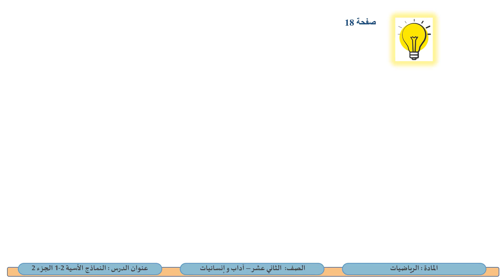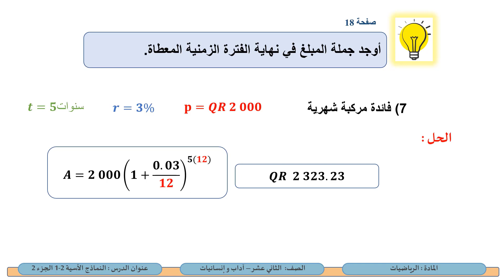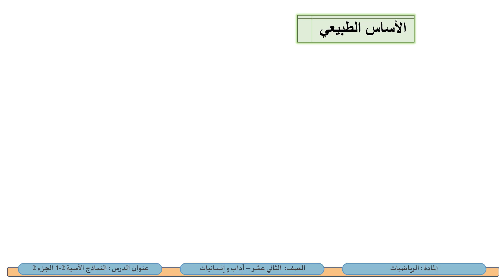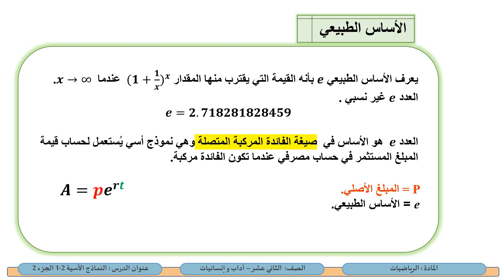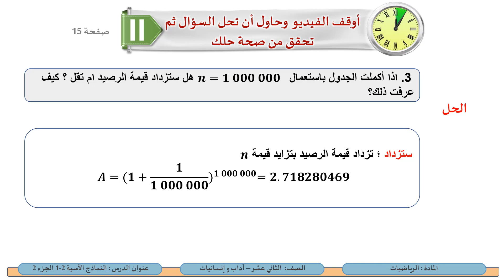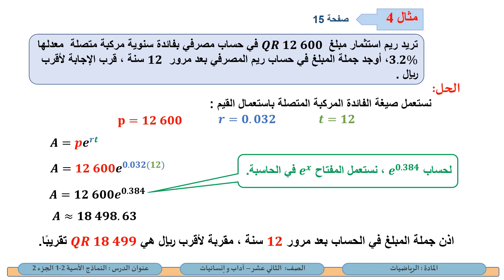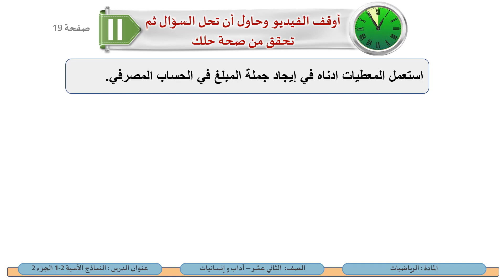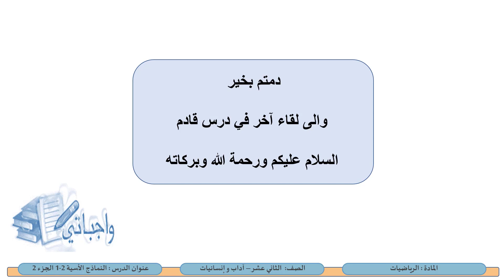الصف الثاني عشر المسار الأدبي الرياضيات النماذج الاسية 2